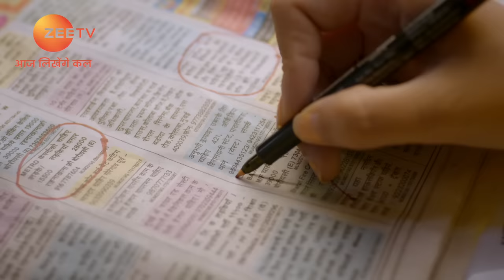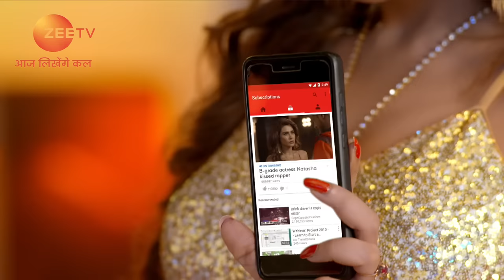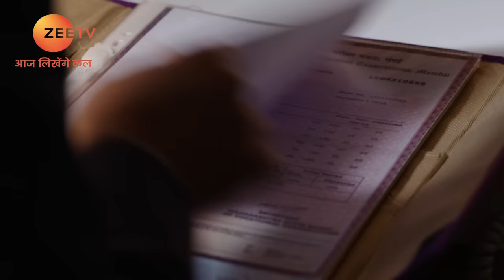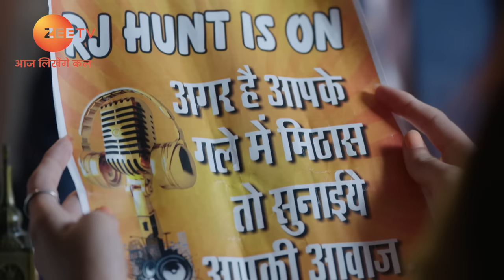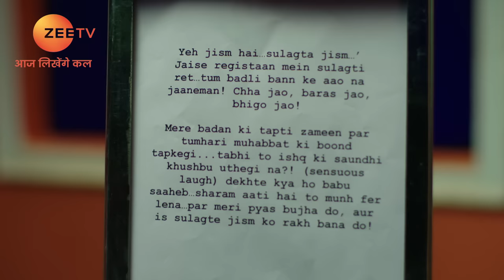Kapadia ने क्यों बोला Movie की Shooting रोकने के लिए? | Hamari Bahu Silk | Full Ep 1 | Zee TV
Show Name : Hamari Bahu Silk
Producer/Star Cast : Urvi Singh, Zaan Khan, Sarita Joshi
Episode No : 1

Hamari Bahu Silk - Pakhi has a silky voice and auditions to dub a B-grade film actress, Natasha. However, she accepts a job as an assistant to Natasha and tries to keep her audition a secret from all.

Hamari Bahu Silk | Ep.1 | Kapadia ने क्यों बोला movie की shooting रोकने के लिए? | Full Episode | ZEE TV

Click here  watch Webisode on YouTube ►PLVqBLRhC9UzGBOfdhx-pYV4SnaC_rFs8_